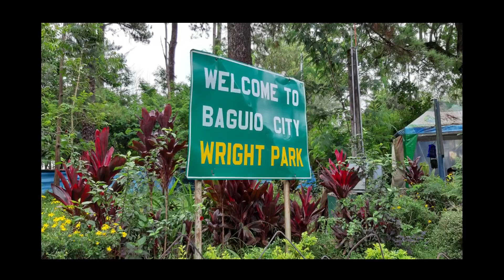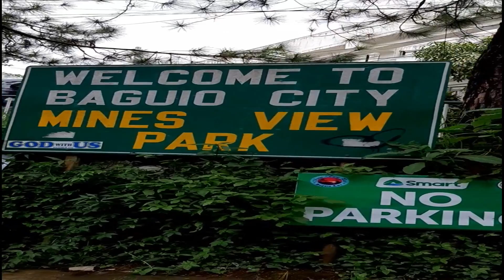CITY OF PINES I BAGUIO CITY PHILIPPINES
Baguio is a mountain resort city located in Benguet of Northern Luzon, Philippines. Considered to be the country’s Summer Capital, Baguio is undoubtedly one of the top tourist destinations in the Philippines. Also nicknamed The City of Pines, it is a popular weekend getaway for local travelers based in the metro.

For first-time travelers to the Philippines, Baguio is a great place to visit from Manila. There are a lot of activities you can do in the Summer Capital. You can take a stroll in one or two of Baguio’s famous parks like Burnham Park or Mines View Park.

You can explore the butterfly garden or hike the Yellow Trail in Camp John Hay. You can also immerse yourself in Cordillera’s cultural heritage at the Tam-Awan Village. There are also strawberry farms in nearby La Trinidad where you can pick the plump red fruits yourself.

While the city is best known for its parks and flower gardens, Baguio also offers a great range of places to eat, top hotels and creature comforts. For first-time travelers planning to head up North, this Baguio travel guide should help you decide where to go and what to do while you’re there.

Related Search:

3 star hotel in baguio city
5 star hotel baguio city philippines
5 facts about baguio city
baguio city police station 7
7/11 baguio city
7 eleven baguio city
apartelle 7 baguio city